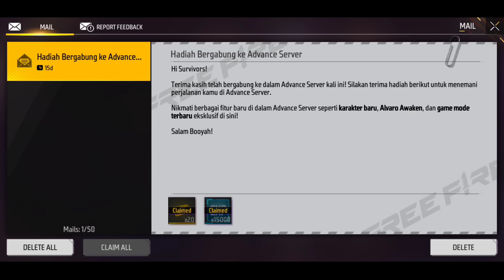CLAIM 👉 NEW CHARACTERS ✅ GOT 😱 NEW UPDATE REWARDS 🤑 BUY 190.000 DIAMONDS 💎 FREE FIRE 🔥🔥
MESSI CHARACTER ✅

free fire
ff

WUKONG AWAKENING 😱 CLAIM FREE REWARDS 🤑 BUY 190.000 DIAMONDS 💎 FREE FIRE 🔥🔥

ORION AWAKENING 😱 CLAIM REWARDS 🔥 FREE FIRE

IN THIS VIDEO, I'VE PURCHASED 100000 DIAMONDS 💎 AND BUY ALL THE NEW BUNDLES, AND BOOYAH PASS

IN THIS VIDEO, I AM PURCHASING 💎 DIAMONDS AND MAKING MY ACCOUNT NOOB TO PRO.

FREE FIRE NOOB TO PRO ACCOUNT DAYWIN 💎

1.Garena Free Fire Indonesia Live
2.Garena Free Fire Brazil Live
3.Garena Free Fire Brasil Live
4.Garena Free Fire India Live
5.Garena Free Fire Singapore Live
6.Garena Free Fire Thailand Live